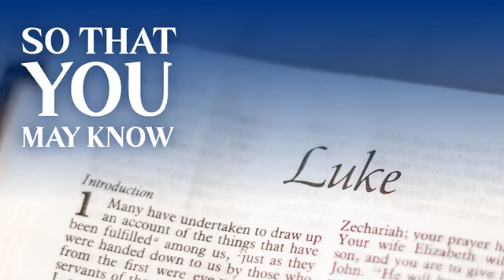November 19 Sermon You Are My Witnesses Luke 24:36-49